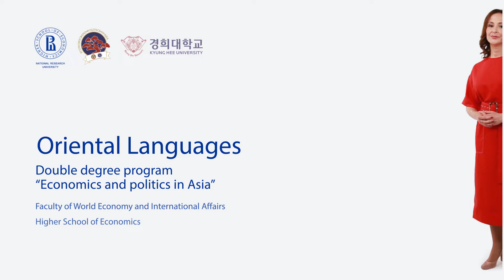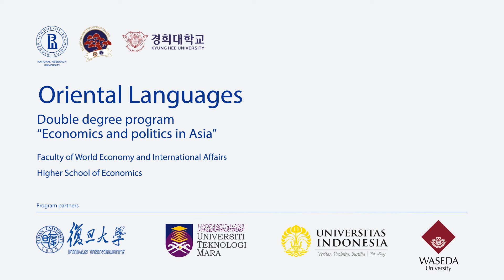Vera Vishnyakova: Asian Languages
Everybody knows that learning Asian Languages is not as easy as it may seem at first and that it takes constant effort to become fluent in such a language. However, our specialists have developed a unique methodology for teaching Asian languages which helps students master languages with ease and interest.

PhD, Associate Professor of the Faculty of World Economics and International Affairs of Higher School of Economics V. Vishnyakova talks about language courses taught at HSE—KHU Double Degree Program "Economics and Politics in Asia"